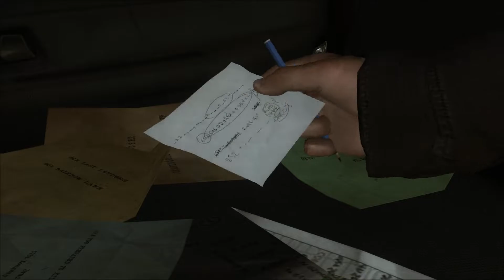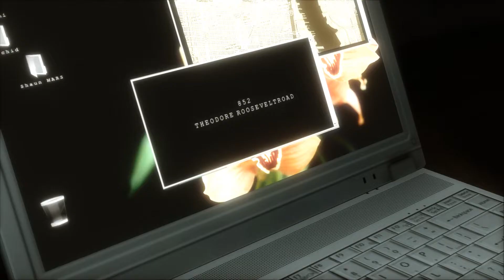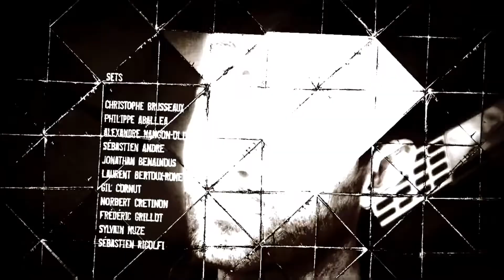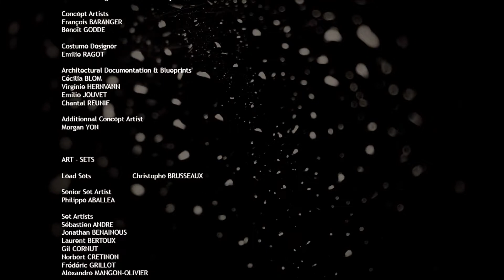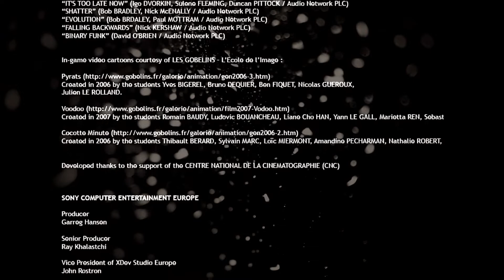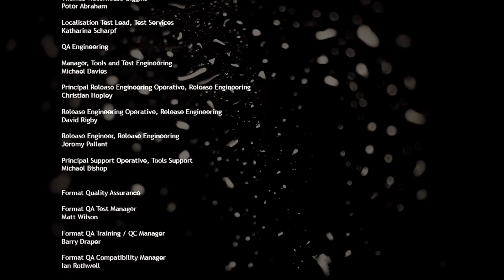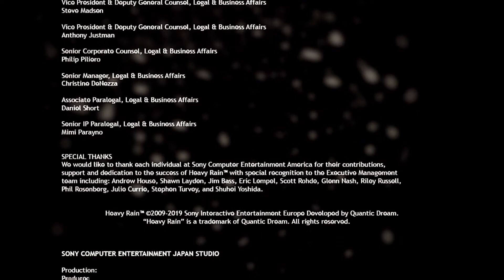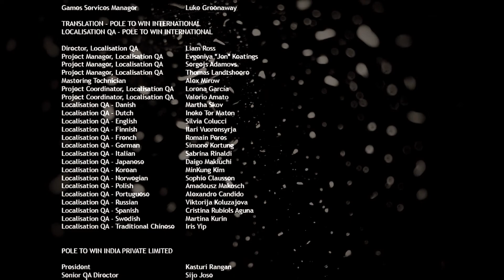Heavy Rain #9 Finale I TRUSTED YOU!!!